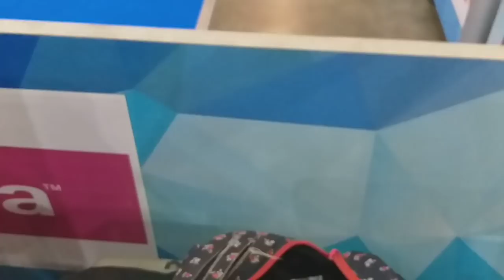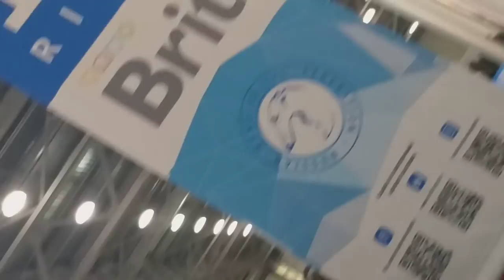Eurasia 2019, petit brabancon ring, judge Carla Molinari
Petit brabancons